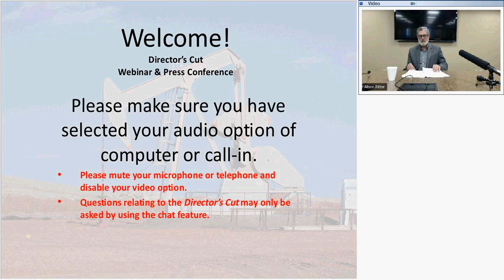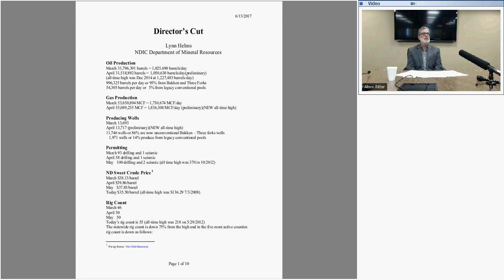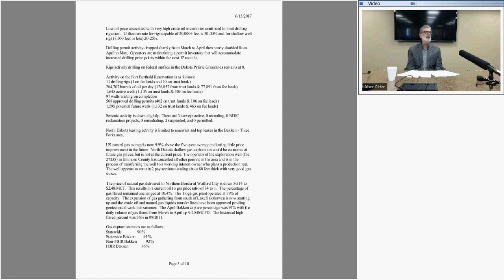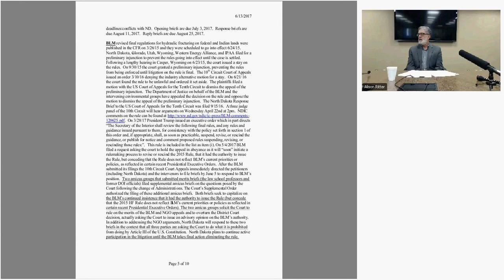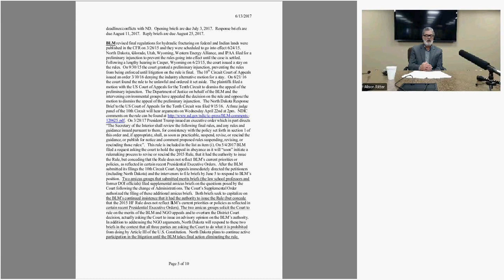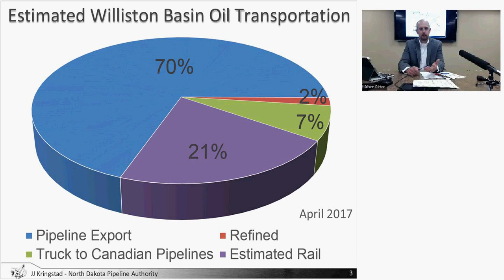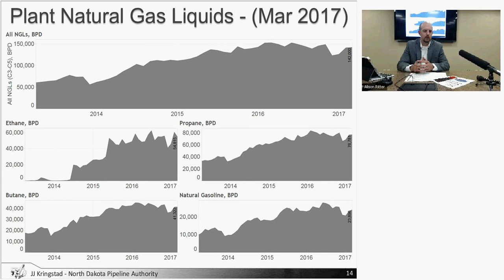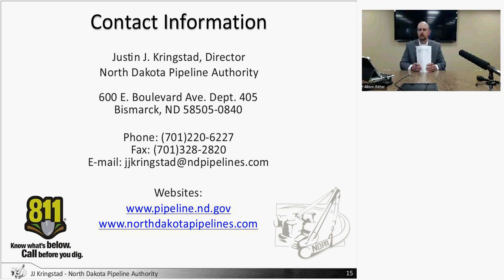June 2017 Director's Cut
Director's Cut with North Dakota Oil and Gas Division Director, Lynn Helms and North Dakota Pipeline Authority Executive Director, Justin Kringstad. June 2017 NDDMR Director's Cut includes release of ND's Production Data for April 2017.